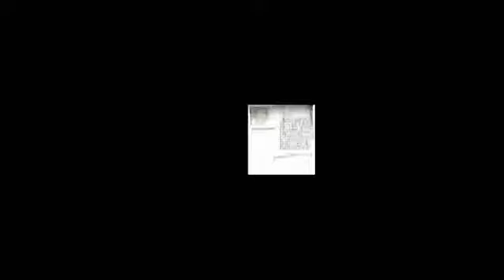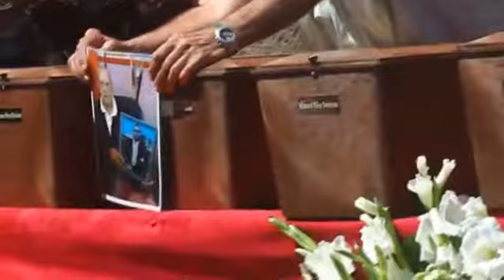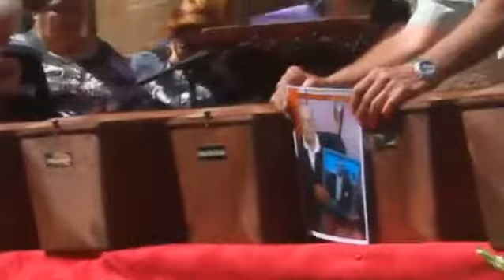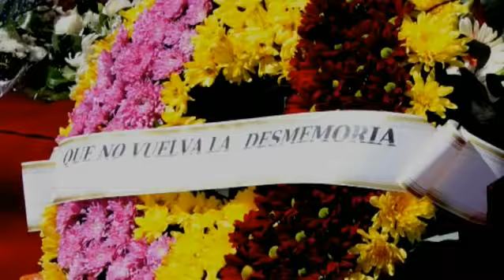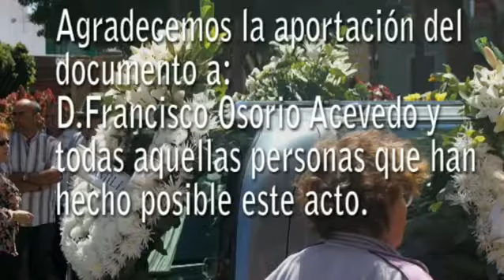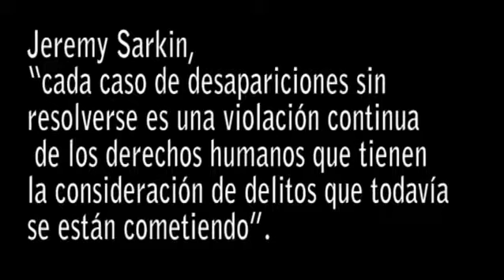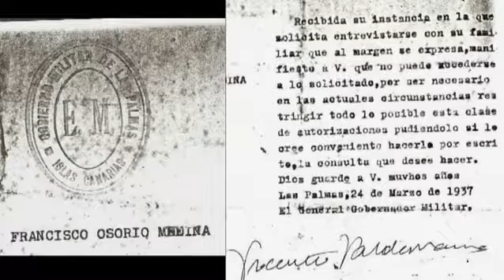Memoria Histórica Gáldar 2.011.mp4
Guerra Civil Española Gran Canaria República Republicanos Gáldar Genocidio Muerte Valeriano

Los familiares de los desaparecidos durante la Guerra Civil mantienen vivo su recuerdo y acuden al cementerio de San Isidro, Gáldar. Es el décimo aniversario del primer homenaje por su memoria..

Procesión del día grande del patrón de Logroño, San Bernabé. En este día se recuerda el fin del asedio de la ciudad por las tropas del rey de Francia Francisco I, en 1521. Los logroñeses.